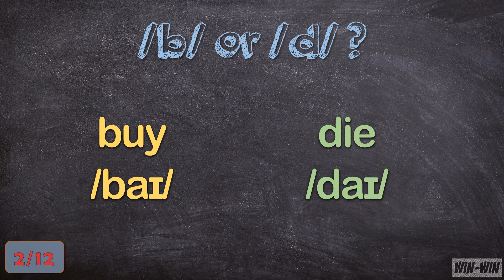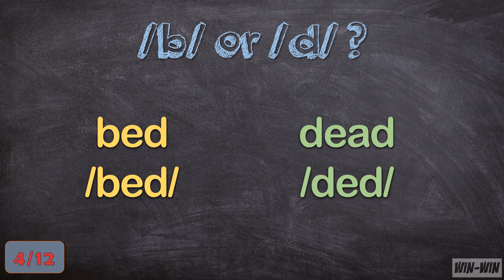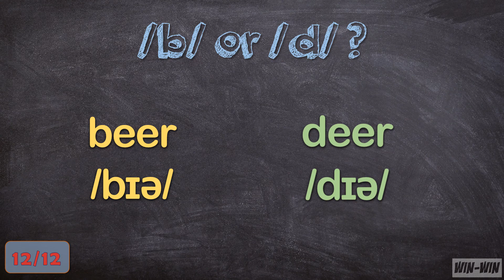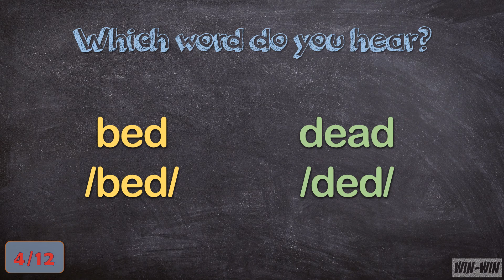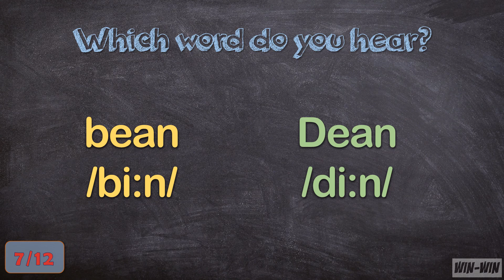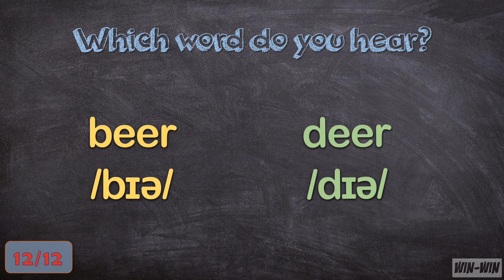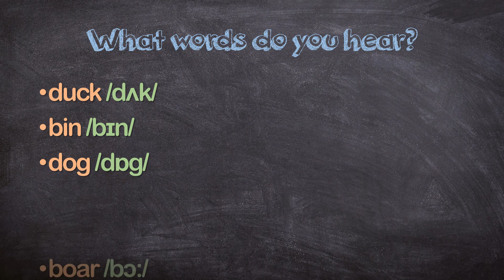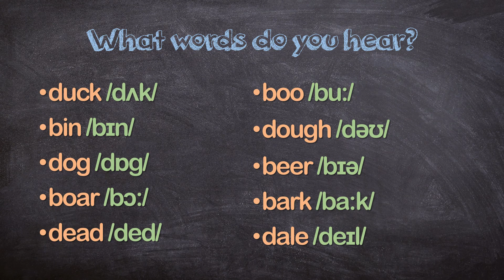/b/ /d/ MINIMAL PAIRS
Learn AUTHENTIC British English pronunciation with Win-Win English!

In this video, we look at minimal pairs for initial consonants /b/ and /d/.

Word pairs in video:
• bow dough
• buy die
• boo do
• bed dead
• bin din
• buck duck
• bean Dean
• bale dale
• boar door
• bark dark
• bog dog
• beer deer